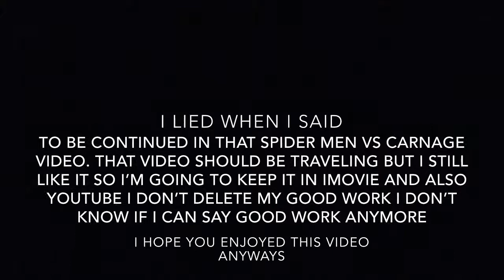Spider-Man Vs Carnage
Hope you guys enjoy this video instead of the other one